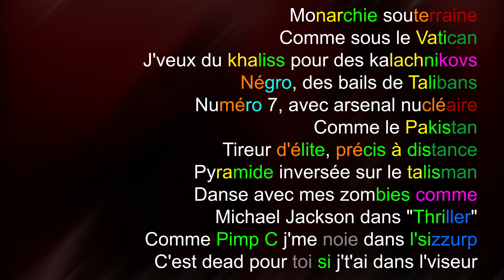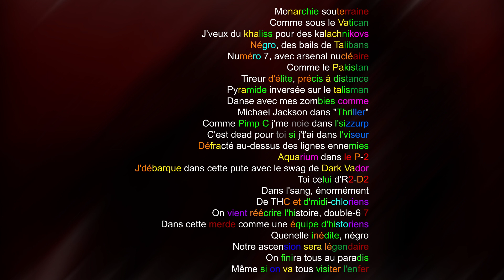Schéma de rime | LT RT KLAN - Roi des tunnels